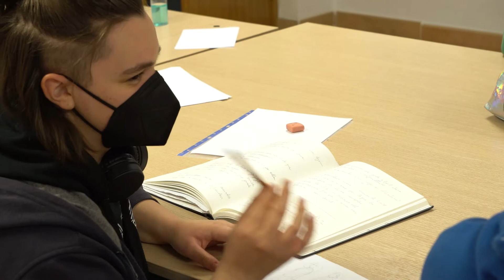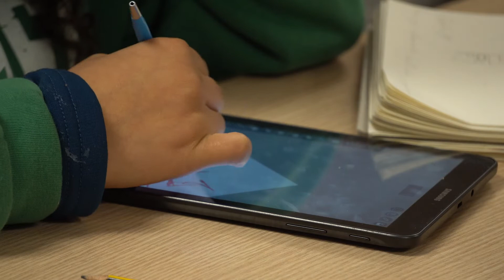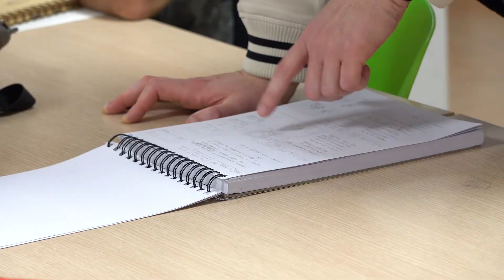TALLER DE CÓMIC: CREA TU PROPIO UNIVERSO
Presentamos una nueva actividad organizada por la Concejalía de Juventud, en este caso el taller de cómic e ilustración.
En este taller, los alumnos se enfrentarán a la elaboración de un cómic desde cero, creando una historia original y propia para traducirla a un guión detallado listo para ser adaptado a cómic. Elaborarán un storyboard y trabajarán en el diseño de los personajes así como su desarrollo para, finalmente, lanzarse al dibujo y entintado del cómic. También se trabajará en portadas y arte adicional. Cada alumno finalizará el taller con un cómic propio de entre cinco y diez páginas que podrá continuar y ampliar por su cuenta para, de este modo, crear una obra inédita completamente original en la que expresarse y crear su propio universo.